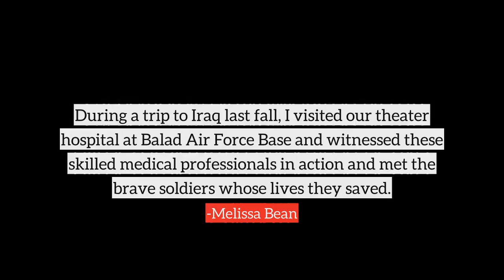Melissa Bean top Quotes, best quotes from Melissa Bean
Following are the few quotes from Melissa Bean, in this video
1) During a trip to Iraq last fall, I visited our theater hospital at Balad Air Force Base and witnessed these skilled medical professionals in action and met the brave soldiers whose lives they saved.
2) Many seventh graders I know in Illinois, as well as around the Nation, are studying the Constitution. I was pretty impressed with the quality of education our children are receiving because they had not expected me to ask them about it.
3) I am excited to rise today to support National Mom and Pop Business Owners Day. This celebration honors the husband and wife business owner teams whose work helps drive the economy and fuel job growth.
4) If we want to truly regain the public's trust, we can provide greater accountability and transparency with a simple step. Let's start by communicating to our constituents about the votes we take.
5) Married couples who work together to build and maintain a business assume broad responsibilities. Not only is their work important to our local and national economies, but their success is central to the well-being of their families.
6) Under the Environmental Protection Agency's Energy Star Program, homes are independently verified to be measurably more energy efficient than average houses.